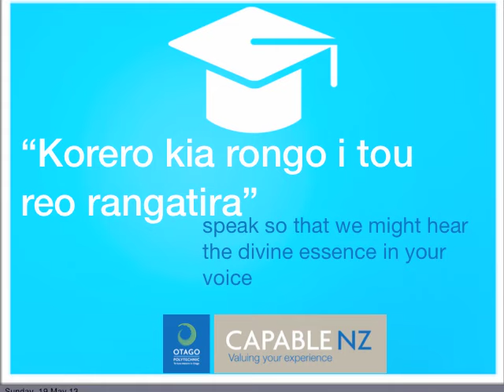Korero kia Rongo i tou reo rangatira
This whakatauki or Maori proverb speaks to our qualifications and the process for achieving them, we acknowledge the voice of the learner